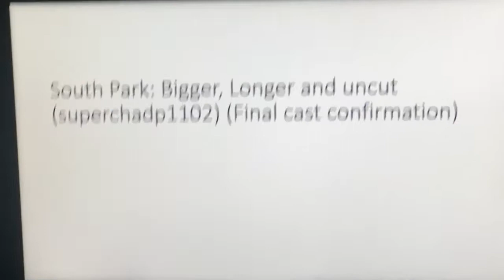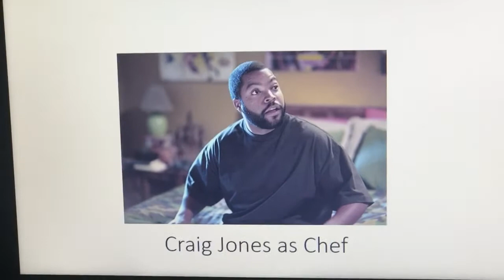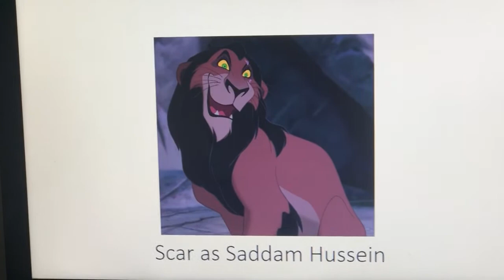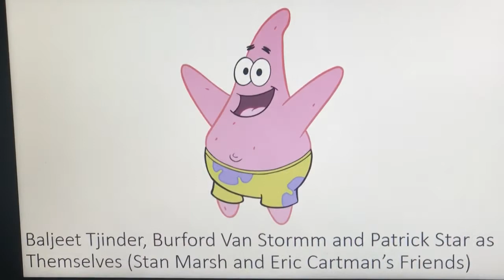South Park: Bigger, Longer and Uncut (SuperChadp1102) Final Cast Confirmation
Plot: when four Boys are Caught watching an R-rated movie featuring Canadians Mordecai and Rigby, they are pronounced corrupted. Now they must stop their parents from instigating a war-like Situation.